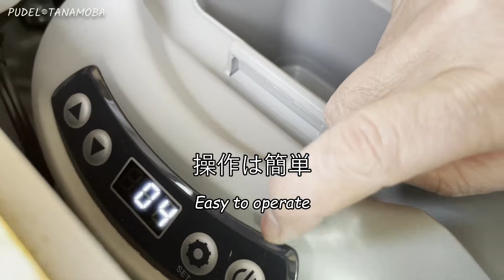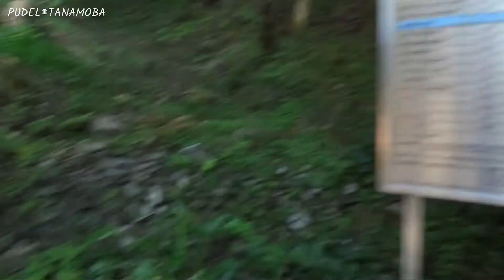買って3年気になる点/ギャレー周辺編（Chapter#2）【NV200キャンピングカー・RIW200】 ◍ 3 years after buying (Chapter #2)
NV200キャンピングカー【RIW200】
初めての車検を終えて使い方、気になる点、改善策などを動画にしました。今回はギャレー周辺編です。
キャンピングカーを購入検討されてる方の参考になれば幸いです。

PUDEL TANAMOBA（メインチャンネル）普段使いのキャンピングカーと犬のいる暮らし

NV200 Camper [RIW200]
After the first vehicle inspection, I made a video of how to use it, points of concern, improvement measures, etc. This time is the Galley area edition.
I hope it will be helpful for those who are considering purchasing a camper.

◍ Click here for Blog
PUDEL TANAMOBA